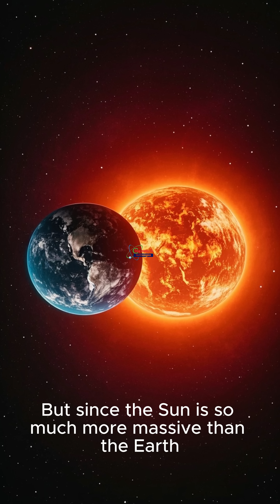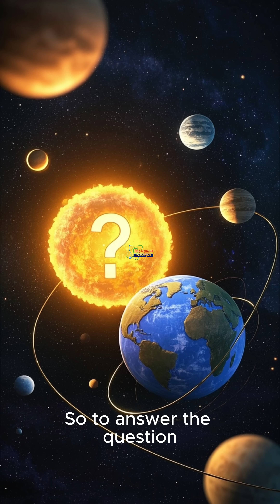Does the Earth move around the Sun or vice versa?